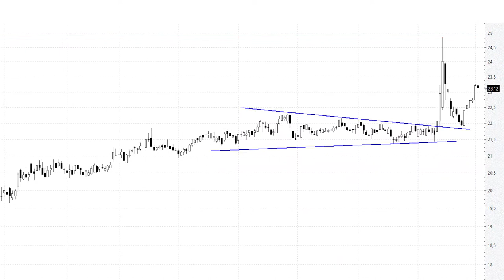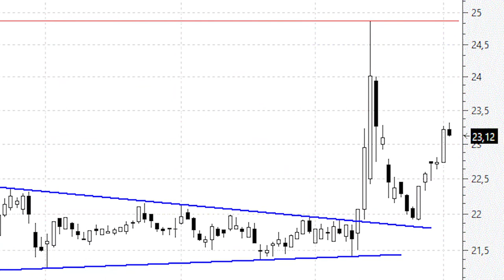📈 Videoanálisis de Naturgy la subida libre pierde 'momentum'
Hay que reconocer que la salida del precio por parte de los títulos de Naturgy ha sido de manual. Quiero decir que nada más romper la parte alta del triángulo (por definición resistencia) este se disparó un 14% en solo dos sesiones.